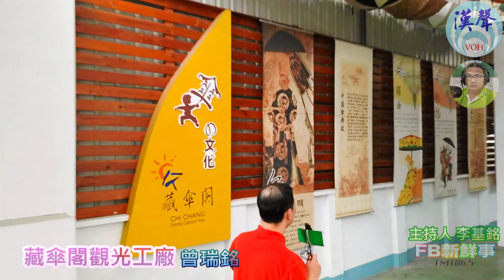2023-06-08漢聲廣播電台「fb新鮮事」節目、主持人：李基銘 藏傘閣觀光工廠、曾瑞銘 專訪（南投縣－竹山鎮）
本集主題：藏傘閣觀光工廠

訪問：曾瑞銘

藏傘閣觀光工廠不但是唯一的傘類文化館，2800坪的廠區還設置有企業文化區、產業文化區、生產區、體驗區、販賣區、竹山特產區、大傘DIY區、咖啡區、烘焙區、品茶區、餐廳區等空間，帶領民眾認識雨傘產業、了解購傘知識、體驗雨傘創意DIY，並結合休閒與藝術人文，打造出竹山地區的新興旅遊景點，帶給大眾全新、專屬雨傘的愉快回憶。

粉絲頁：藏傘閣文化休閒園區
地址：南投縣竹山鎮工業區延平路10號